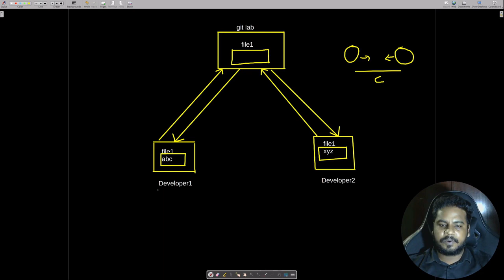தமிழில் GIT - Git commands - Git Conflict -Part (i) - Vijayaragavan - Payilagam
In this GIT in Tamil Video tutorial, our trainer Mr.Vijayaragavan discusses about Git Commands -

Git Commands in tamil Here.

Git tutorial for beginners - Learn Git for a career in Software Engineer

PLgWpUXNR_WCeDqlTC2wz5-YpF0ByBT_mZ